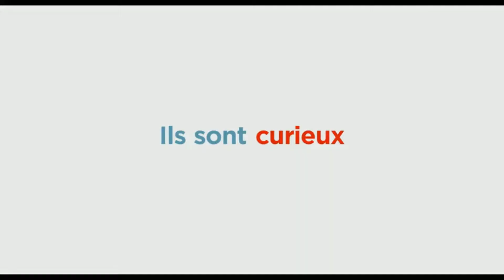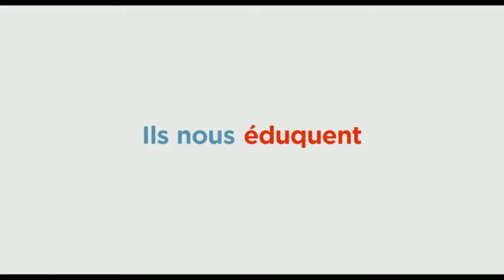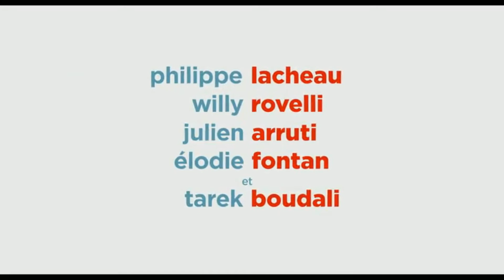Comme des bêtes 2 Bande annonce VF